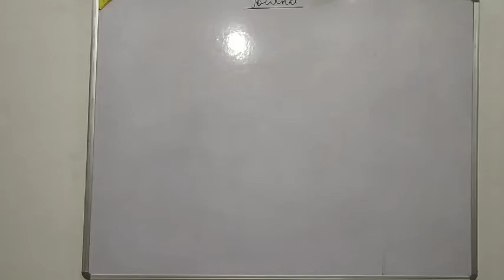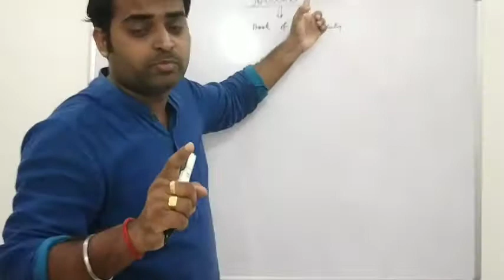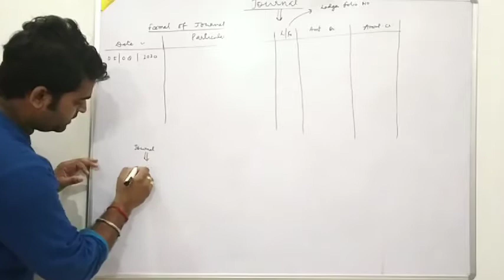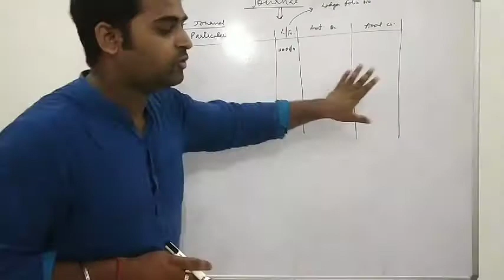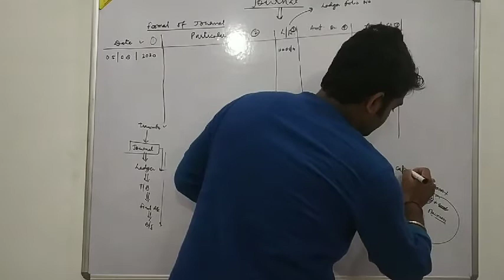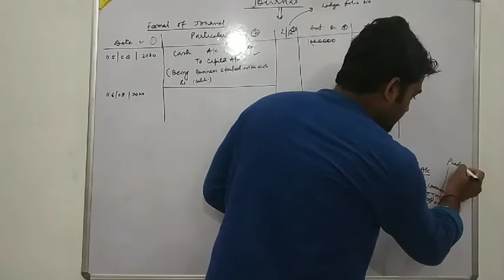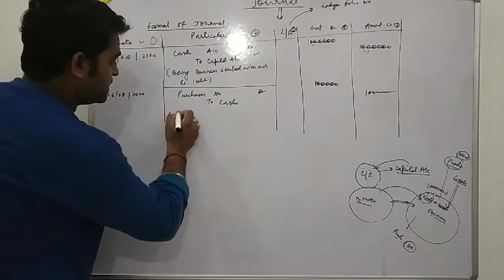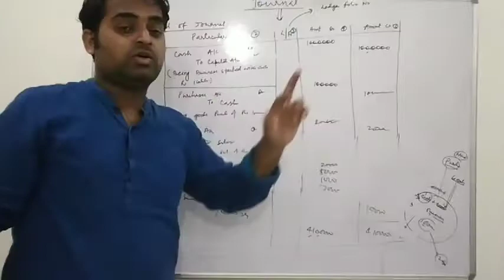Journal Entry Lecture 1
CLASS 11th
Accounts
Journal Entry